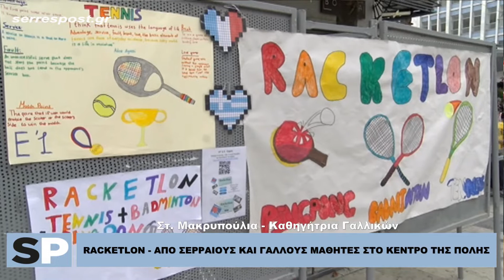RACKETLON - ΑΠΟ ΣΕΡΡΑΙΟΥΣ ΚΑΙ ΓΑΛΛΟΥΣ ΜΑΘΗΤΕΣ ΣΤΟ ΚΕΝΤΡΟ ΤΗΣ ΠΟΛΗΣ